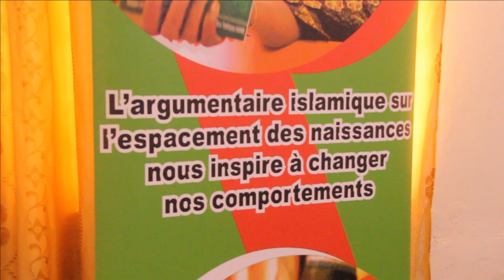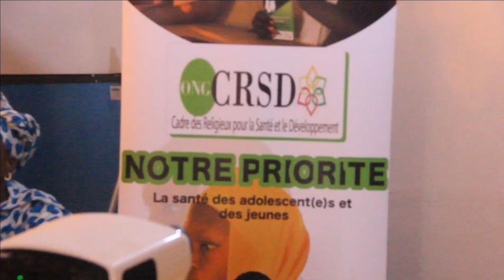PLANNING FAMILIAL: HAWA KANE , Badjanou GoX et Yaayou DAARA à Goudiry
PLANNING FAMILIAL - CADRE DES RELIGIEUX POUR LA SANTE ET LE DÉVELOPPEMENT À GOUDIRY